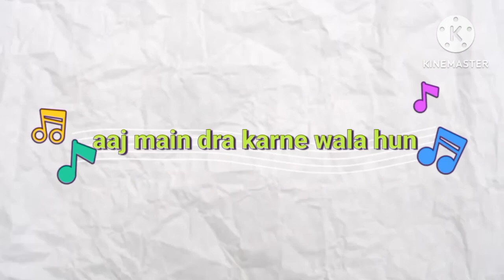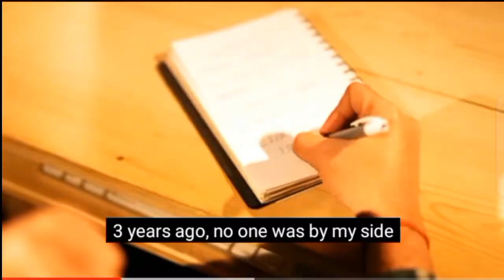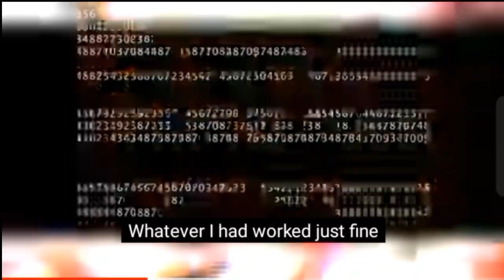game on -Ujjwal Drawing💥 techno gamerz Drawing -Technogamerz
game on drawing
draw ujjwal
art
drawing of ujjwal techno gamerz

techno gamerz

big would YouTube like this video 😇📸